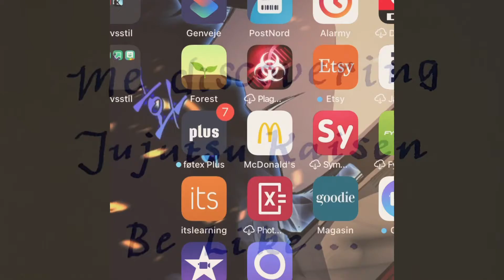It do be like that when one discovers JJK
Hello!

God, this is probably the most awkward thing I've ever done on youtube. Here's to hoping that I'm not the only one who does this, even as an ace.

I started reading the Jujutsu Kaisen manga last week, started the anime and finished it today and now I'm here. The art in my folder has been collected from various websites over time (and I'm in no way making money from it) so I can't give credit for a lot of it. The Gojo Satorou pics are screenshots from the anime, art by @takeo72, u/pinlin, u/Maykii09, and @sberrymacchiato